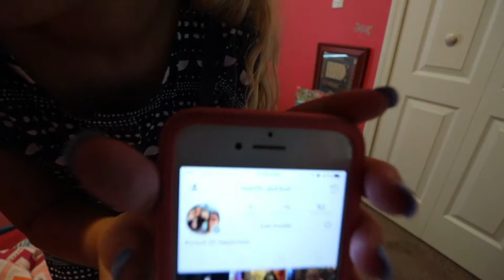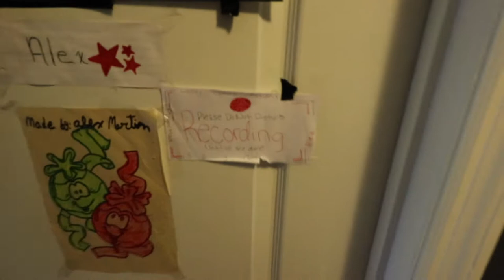Fixing a Cheap Bookcase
This weekend we didn’t go camping, so we decided to get some things done around the house.  The biggest project was to fix a cheap bookcase Madi had in her room before it totally fell apart.  If you have a bookcase you book from somewhere like Big Blue, they don’t last long around kids.  This simple fix will save you having to buy a new one…that will just fall apart again.  We hope you enjoy!

Our Gear:
Camera Gear:
Canon T6i

Towing Gear:
Tow Plate for Ram 1500
Tow Plate for Explorer
Tow light setup for Ram and Explorer
Tow Bar
Tow Bar Cover
Tow Break

RV Must Haves:
Drinking Water Filter
Satellite antenna
Shower Head